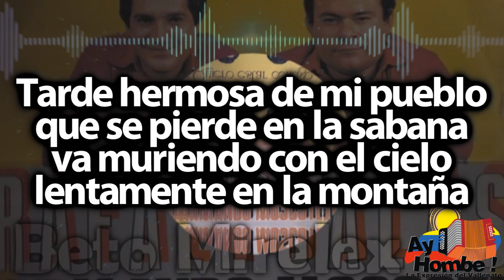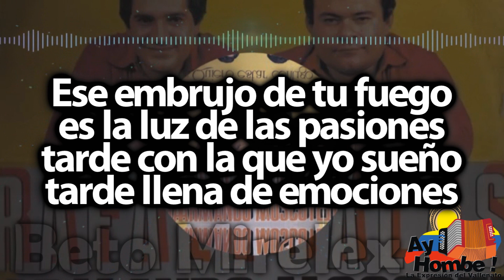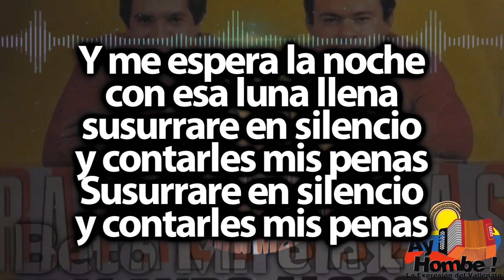Se va la tarde- Armando Moscote (Con Letra)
Titulo: Se va la tarde
Voz: Armando Moscote
Acordeón: Rafael Salas
Compositor: Rita Fernandez
Ritmo: Paseo
Álbum: Quiero estar contigo
Año: 1980

Letra:

Tarde hermosa de mi pueblo
que se pierde en la sabana
va muriendo con el cielo
lentamente en la montaña

Llevas en tus arreboles
el sentir del que suspira
tarde cargada de amores
tarde que encendió mi lira

Pero ya te vas
llena de color
dejando mi amor
flotando en la penumbra (Bis)

Y me espera la noche
con esa luna llena
susurrare en silencio
y contarles mis penas
Susurrare en silencio

Vuelve tarde de mi pueblo
vuelve con tus mil colores
que las aves en el cielo
sueñan con tus arreboles

Ese embrujo de tu fuego
es la luz de las pasiones
tarde con la que yo sueño
tarde llena de emociones

llena de color
dejando mi amor

HD
Clasicos
Grandes Exitos
Festival Vallenato
Colombianas
Vallenato con Letra
Completo